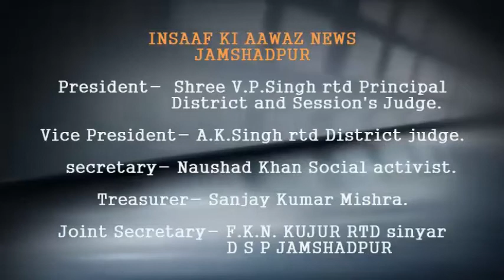इंसाफ की आवाज़ में देखिए, जिला उपायुक्त ने जल जीवन मिशन के तहत जागरूकता रथ को किया रवाना